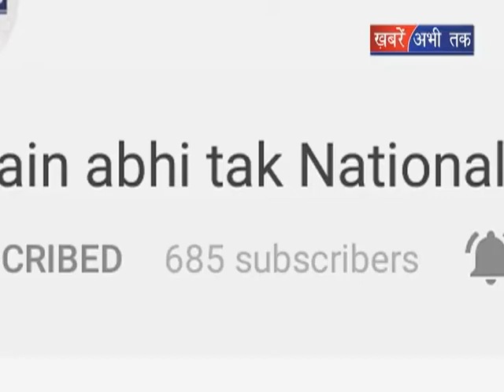मंदिर निर्माण कार्य पर रोक || Khabrain Abhi Tak Live